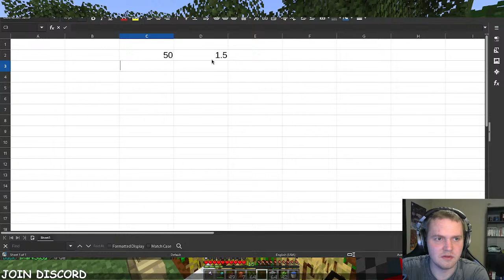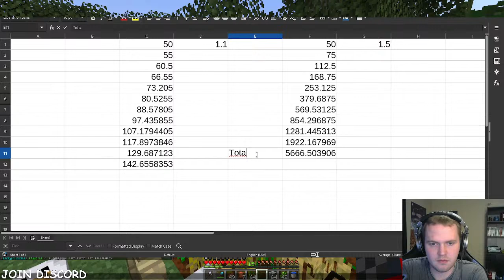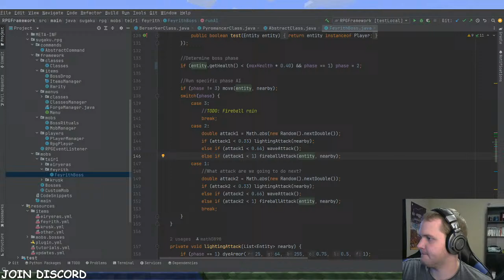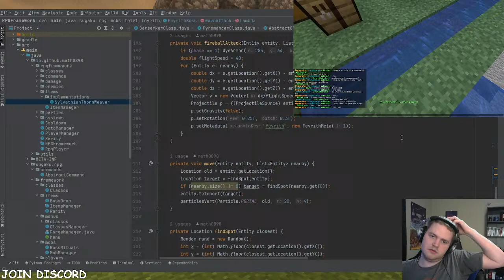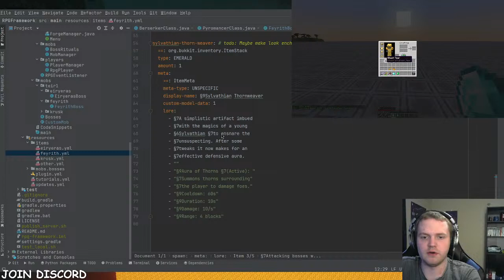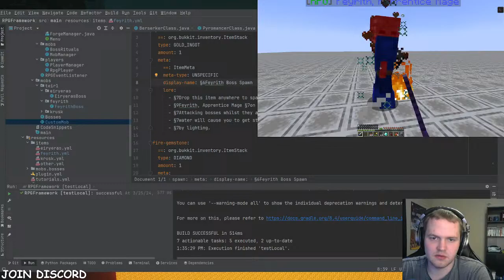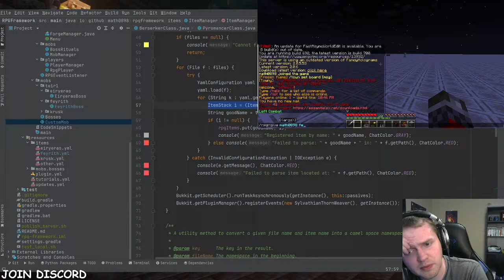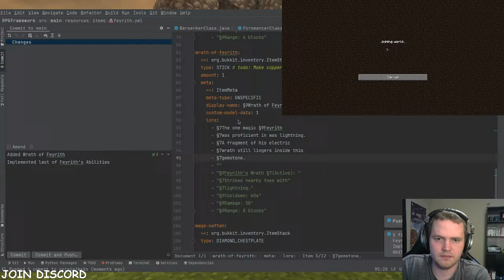Creating a Boss on a RPG Minecraft Server | Public Minecraft SMP 1.20.4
Server IP: play.darkstarmc.net

Microphone (AT 2020)
Analog Digital Converter (Foursite Scarlet Solo)
Graphics Card (GeForce RTX 3070 Ti, Zotac Gaming )
NVMe SSD (1 TB, Samsung 980 Pro)
RAM (32 GB, Corsair Dominator, DD5, 5.2 GHz)
CPU (AMD Ryzen 7 7700X, 16 cores, 4.5 GHz)